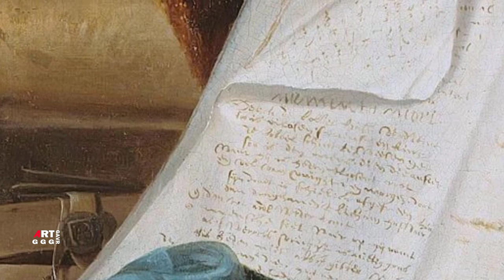Питер де Ринг (Ring de Pieter). Натюрморт.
Питер де Ринг (Ring de Pieter)(1615 Лейден-1660 Лейден)
лейденский мастер XVII века работавший в жанре роскошного
натюрморта. Картины художника типа "суета сует" тяготели
к иллюзионистскому натюрморту. Один из учеников Яна Давидса де Хема занимающий первое место по широте творческого диапазона и яркости дарования.

В ролике:

0:00   Лейден

натюрморты:

0:38   Натюрморт с музыкальными инструментами 1650г
Государственный музей картинная голерея, Берлин

4:45   Натюрморт с золотым кубком
между 1640 и 1660 годами
масло на холсте
Размеры Высота: 100 см (39,3 дюйма)
Ширина: 85 см (33,4 дюйма)
Государственный музей, Амстердам